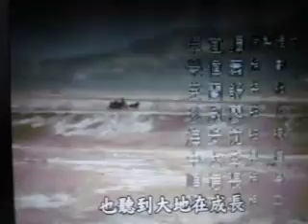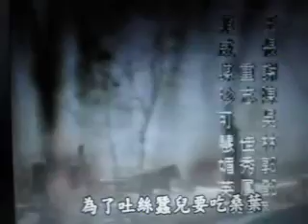原鄉人【WB】（甫人-邓丽君）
采用网络《原鄉人》-邓丽君演唱电影插曲视频，甫人改编加入重唱，重新录制而成。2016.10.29.